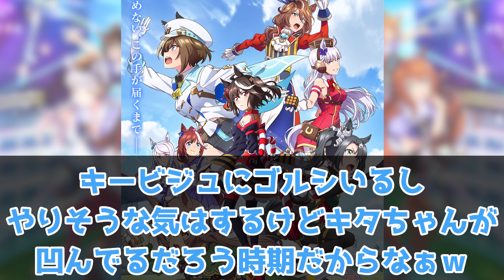『アニメウマ娘3期で登場を期待しているウマ娘』に対するみんなの反応集 まとめ ウマ娘プリティーダービー レイミン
TVアニメ『ウマ娘 プリティーダービー Season 3』第1話本日放送！
第1話「憧れた景色」は、本日24:00から放送スタート！

アニメウマ娘3期で登場を期待しているウマ娘に対するみんなの反応集 まとめ ウマ娘プリティーダービー レイミン ぱかライブ　ドゥラメンテ キタサンブラック サトノダイヤモンド　season 3

2023年8月31日にチームランクUD達成！
2023年7月7日に世界初UE9達成！
2023年5月に初代96傑入りし(20位)EXステージも勝利しました！
2022年4月にUFランク達成し、8/27世界初のUEランク達成できました！
12/24には世界初のチームランクUEも達成(アオハルアプデ前に到達した唯一のトレーナー)できたので、これからは更新育成をがんばります
2周目なのでチャンミ育成はゆるくがんばっています